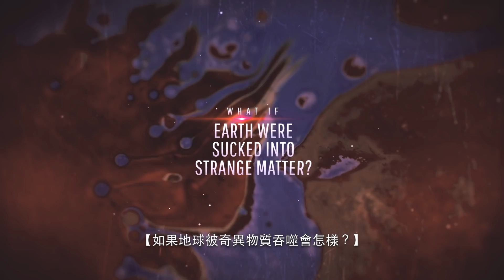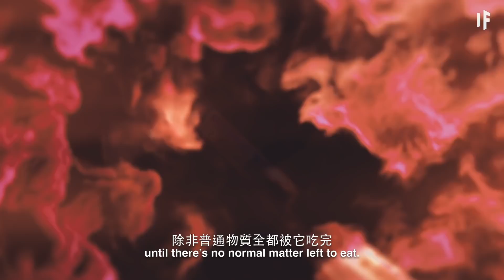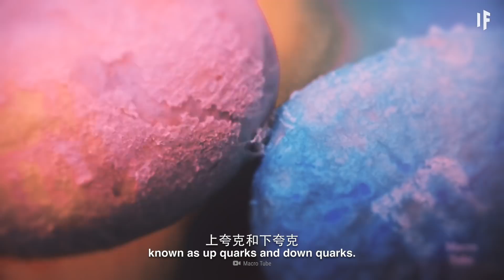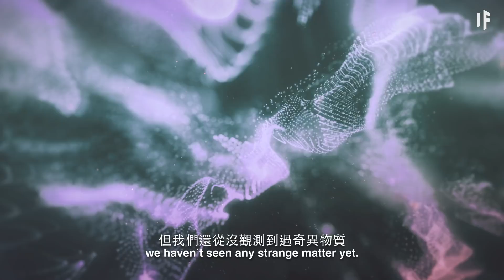如果地球被奇異物質吞噬？｜大膽科學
中子星爆發之後，奇異物質會被噴進宇宙中。為什麼奇異物質會想吃掉我們？我們有任何存活下來的可能嗎？